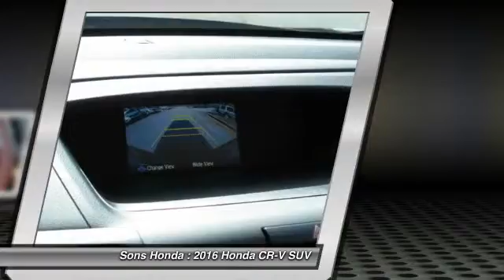2016 Honda CR-V McDonough GA 17653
2016 Honda CR-V SE - $24443

Sons Honda
105 Sons Drive

Looking for the right suv? Today could be your lucky day. With 6 miles, this Crystal Black Pearl, 2016 Honda CR-V equipped with Automatic transmission could be yours. Request more information and set up a test drive right away.